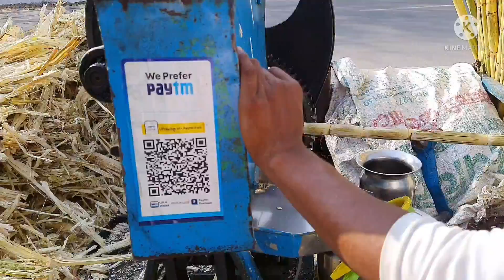Cheapest Sugarcane Juice || Healthy|| Greater Noida